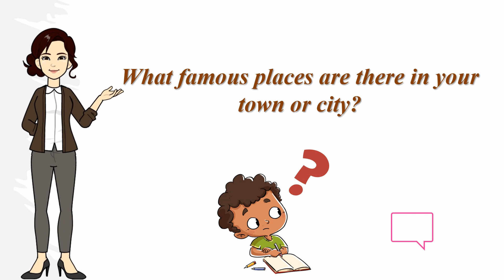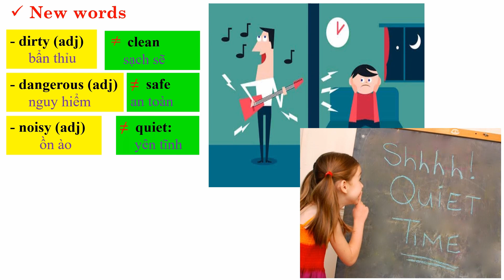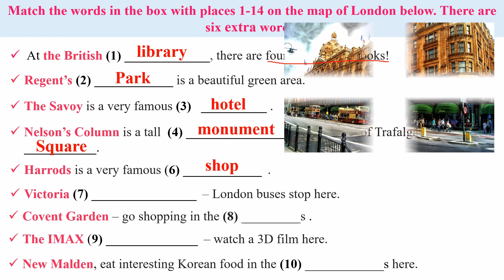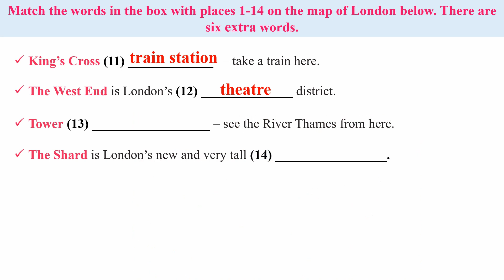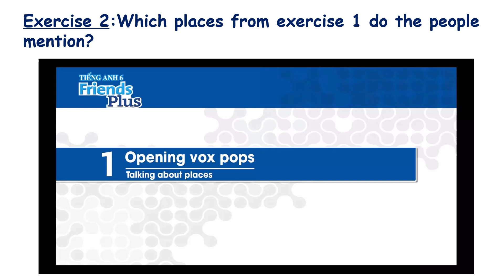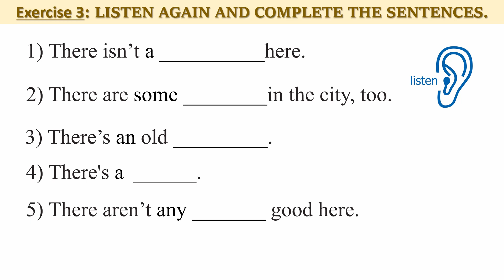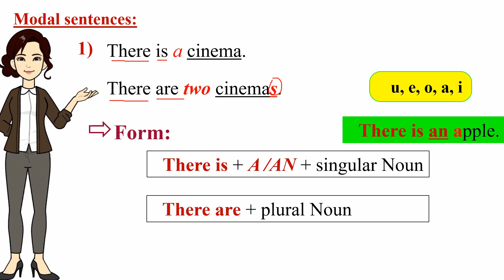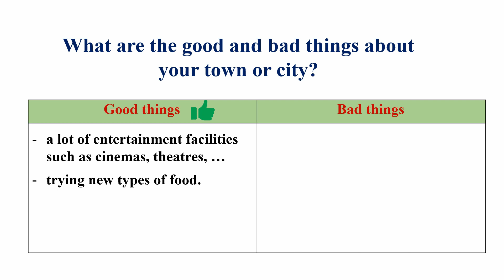Friends plus - Tiếng anh 6 - Unit 1 - Towns and cities - Lesson 1- Vocabulary - London Guide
Hôm nay chúng ta sẽ đi vào bài đầu tiên Tiếng anh 6- Friends plus-   Unit 1- Towns and cities- Lesson 1- Vocabulary - London Guide

00:00 Giới thiệu    + warm up
01:25  Từ vựng
03:30  Làm bài 1 student book
09:06  Làm bài 2 student book
12:53 Làm bài 3 student book
15:16 Cấu trúc There is+a/an. ; There are some/any.
17:40  Làm bài 4 student book
18:41  Production